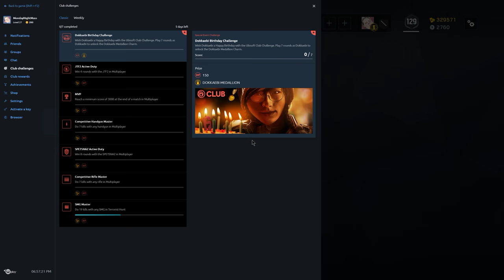Rainbow Six Siege + Part 1520 + Terrorist Hunt Warmup + White Noise pcgaming crew